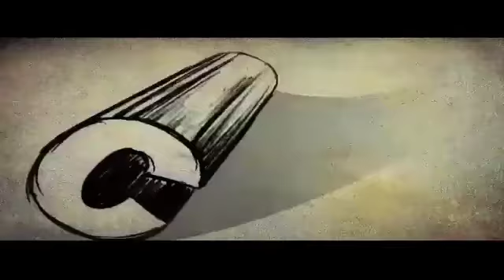mimics super 1000 Malayalam Movie Comedy Scene Jagatheesh Sinudine Janardhanan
Watch Malayalam Movie Comedy Scene Mimics Super 1000 release in year 1996. Directed by Balu Kiriyath, produce by Harikumaran Thampi, music by SP Venkitesh, and starring Jagadeesh, Sainudheen, Janardhanan, Baburaj, Kalabhavan Navas, Harisree Martin, Anusha.